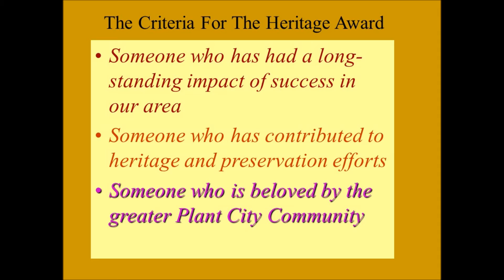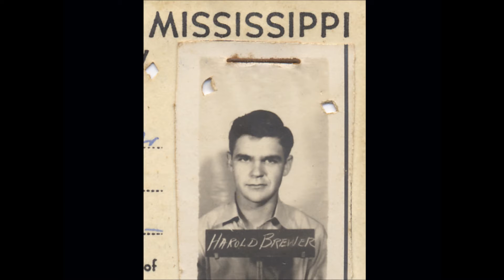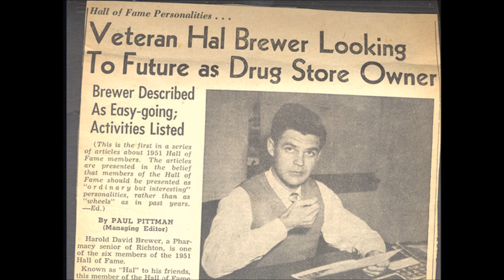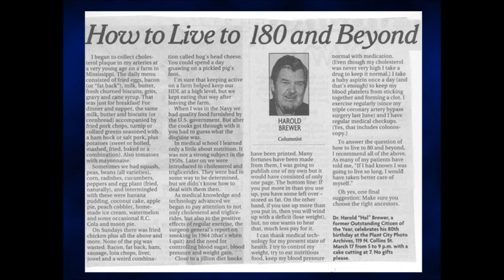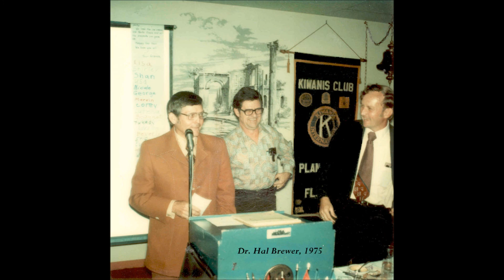Plant City Photo Archives - 2008 Heritage Award Brewer Roast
This is a video reproduction of the award ceremony performed live in 2008 honoring Dr. Hal Brewer of Plant City with the Plant City Photo Archives, Inc.' Heritage Award.  There were many serious accomplishments of Dr. Brewer that were highlighted that evening, but much of the program was a roast in which Doc Brewer was a willing co-conspirator.

Rest In Peace - to a good friend of Plant City, and the Plant City Photo Archives, Inc.